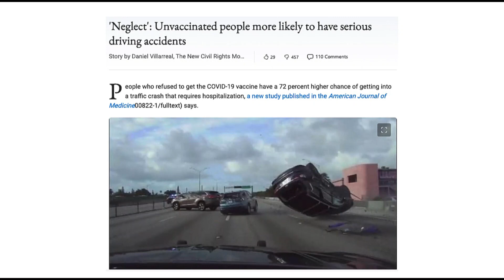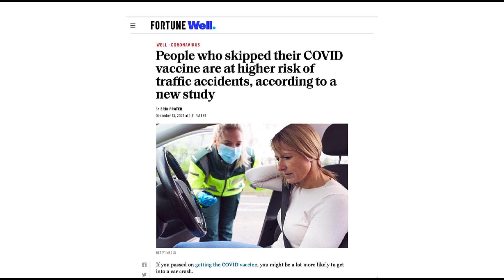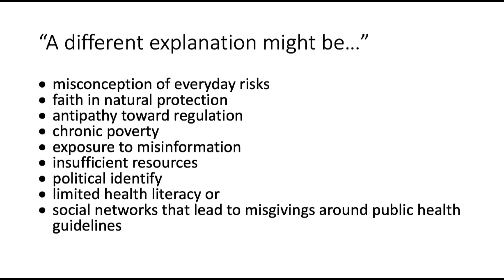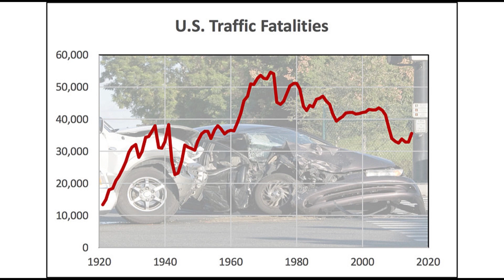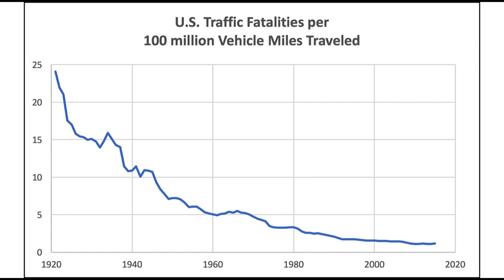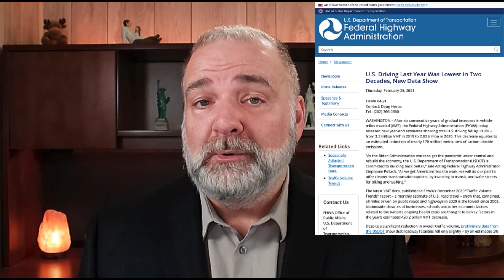Does "the Jab" Make You a Better Driver?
A controversial study was published this week in the American Journal of Medicine which claimed unvaccinated drivers were 72% more likely to be involved in a serious traffic accident than vaccinated drivers.  Dr. Jon Padfield provides expert commentary on this research study and offers an alternative explanation for the observed data.